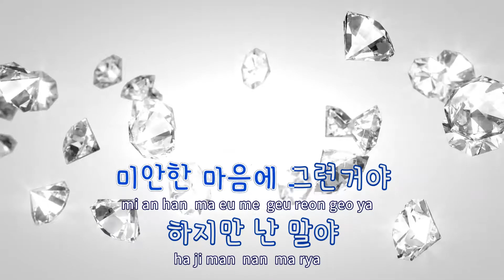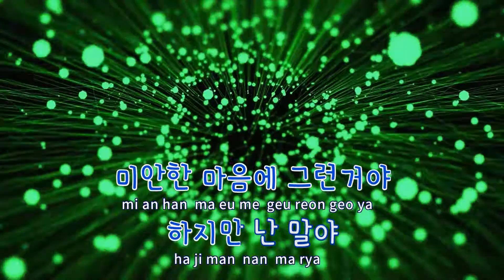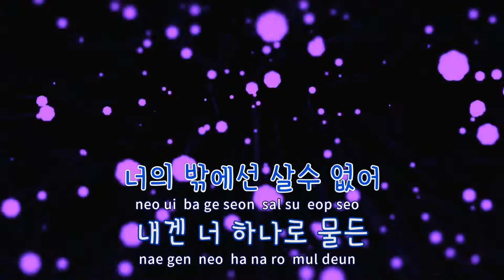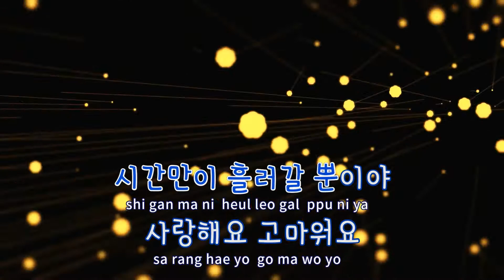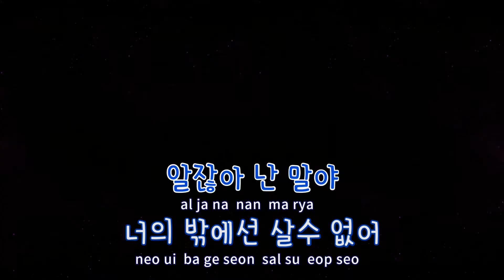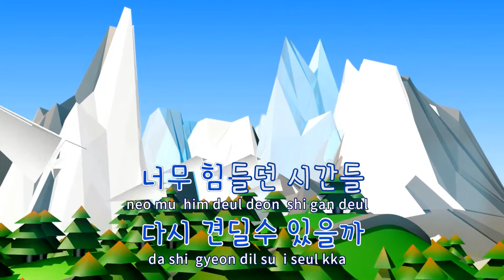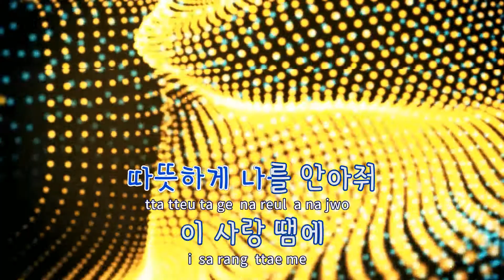[TJ노래방 / 반키올림] 이사랑(태양의후예OST) - 다비치 / TJ Karaoke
이사랑(태양의후예OST)  --  다비치